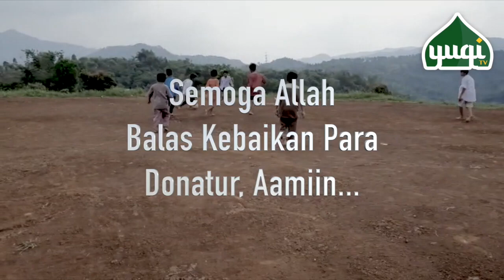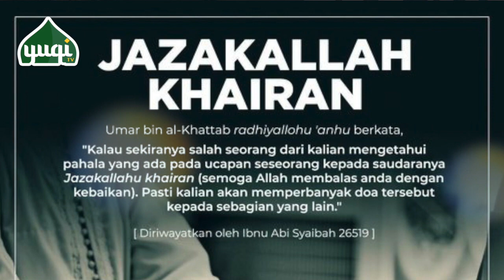ALHAMDULILLAH PROGRESS PEMBANGUNAN PONPES GRATIS - MANAHILUL ILMI, AGUSTUS 2020-JAN 2022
Pesantren Manahilul Ilmi, Bogor
JALAN PINTAS MENUJU SURGA

”Barang siapa yang membangun sebuah masjid karena mengharapkan keridhaan Allah SWT, maka Allah akan membangun untuknya sebuah istana di surga” (HR Bukhari dan Muslim)

Contact Person :
(Ust. H. Adam Abdur Razaq Lc.)

Basecamp Pondok Pesantren Manahilul ilmi
RT 01 RW 05 Kamp. Taman Sari Desa Karyasari
Kec. Leuwiliang Bogor Jawa Barat.
Salurkan bantuan terbaik melalui :
Bank Syariah Indonesia (dulu BSM kode 451)
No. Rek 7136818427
YAYASAN UMMUL QURA INDONESIA